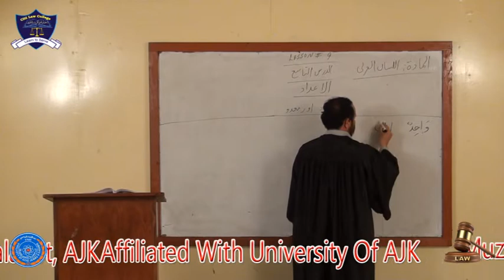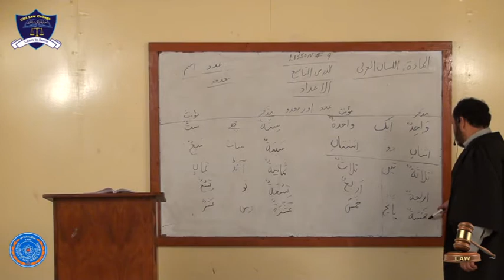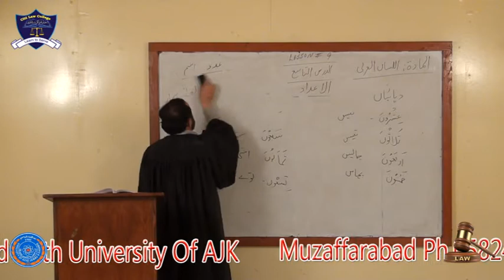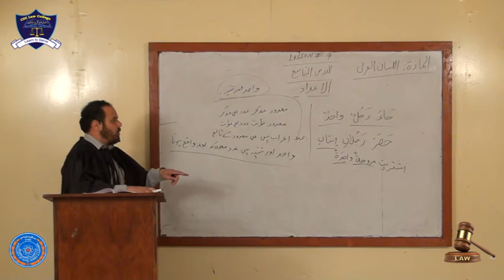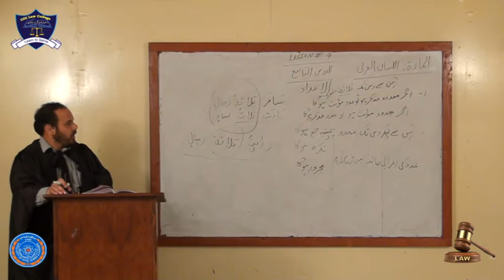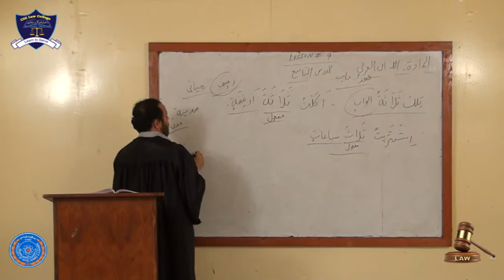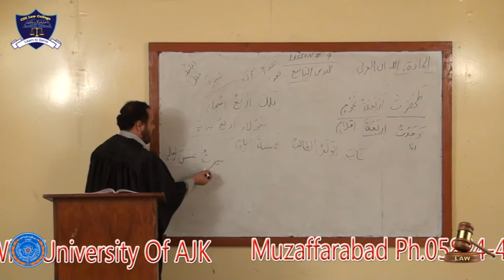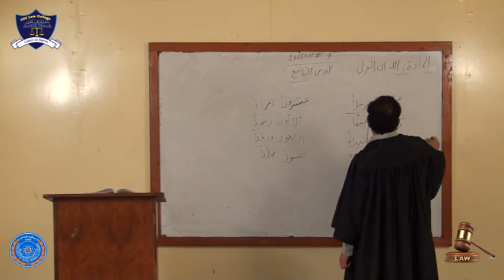Arabic Lecture# 9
Arabic Lecture# 9  Part-I LLB 5 Years Program